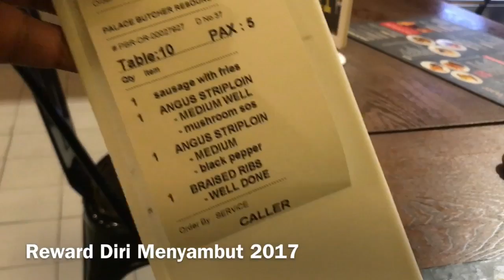Menate : Reward Diri Sambut Tahun 2016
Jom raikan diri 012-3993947